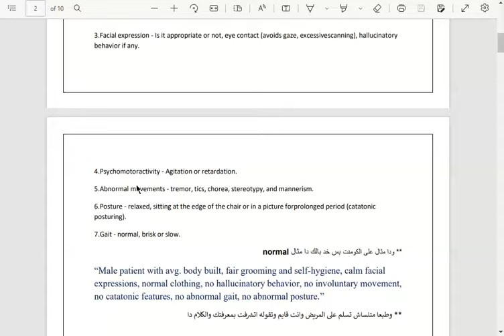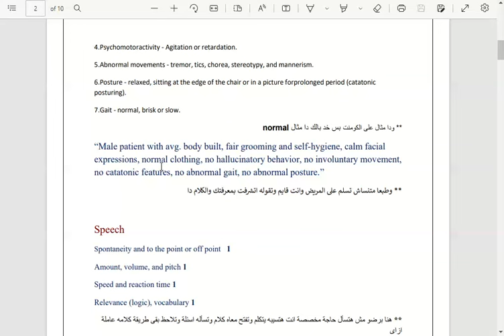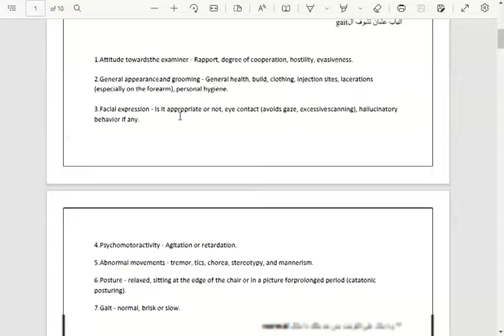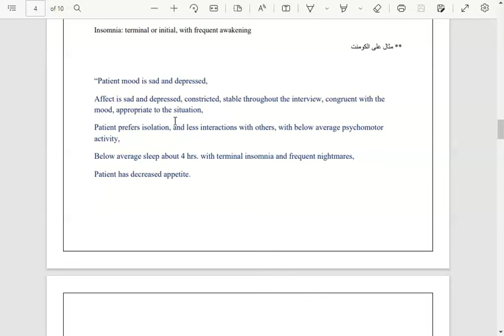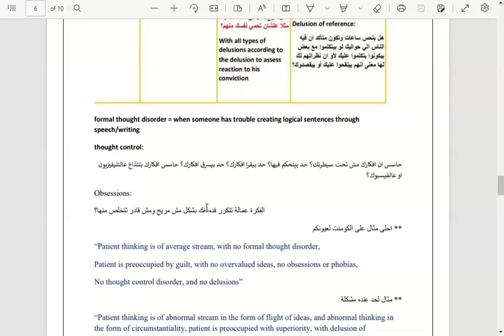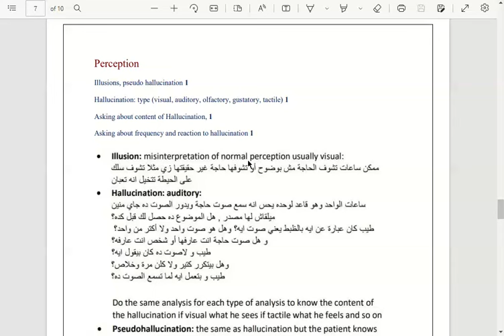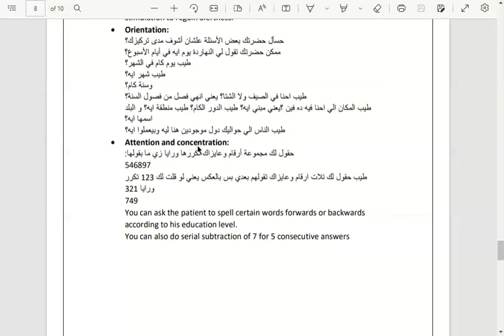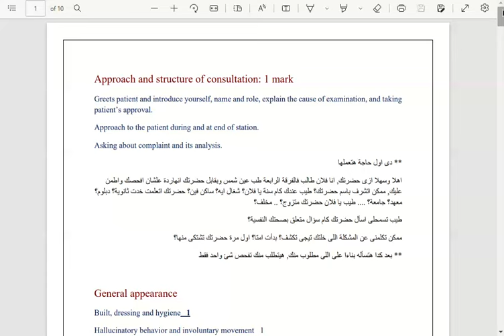End round OSCE revesion